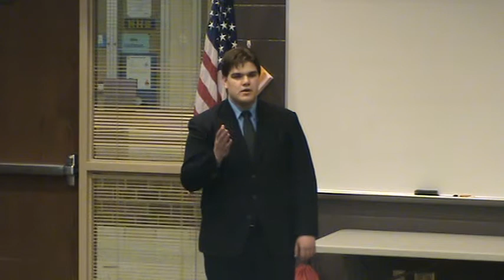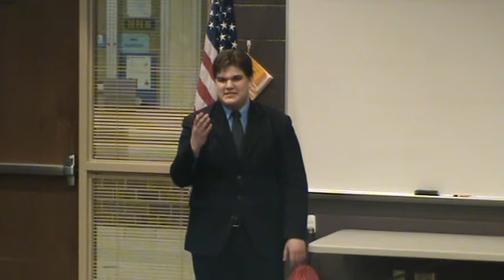2014 SOS - Jackson Hampton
DHS Forensics
2014 Regional Showcase
Special Occasion Speaking
Jackson Hampton